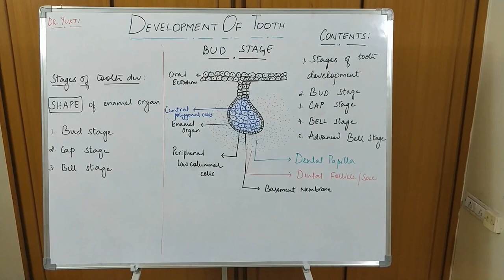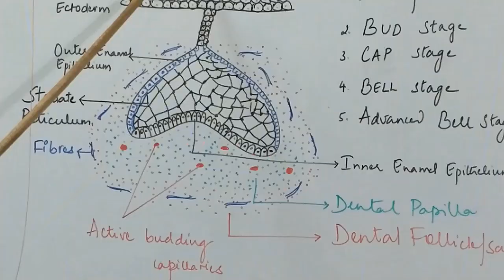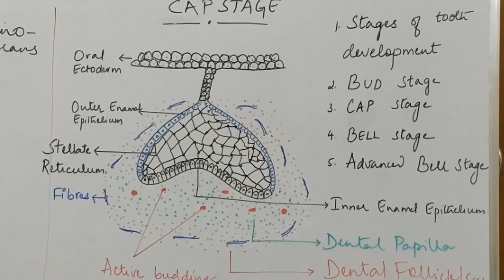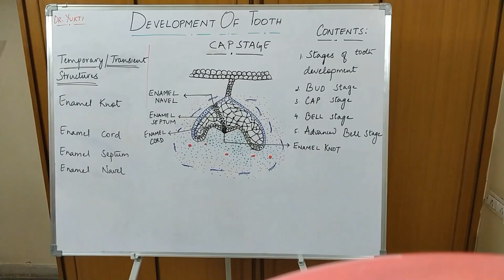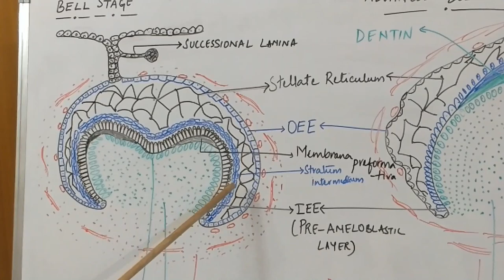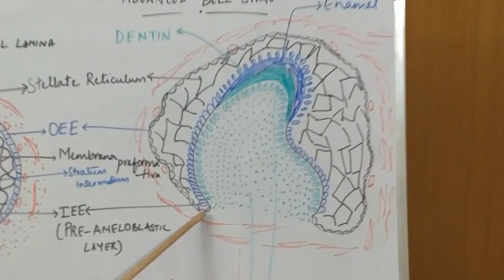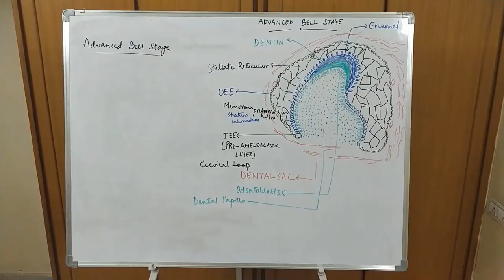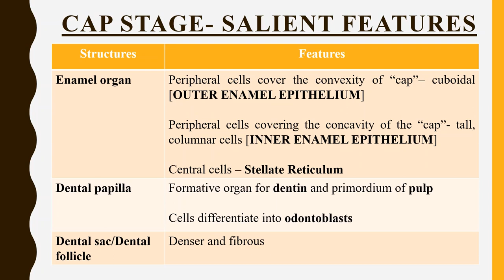Dental 360 | Oral histology | Lecture on stages of tooth development | Development of tooth 2/3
This video lecture gives a basic introduction about the different morphological stages involved in the development of teeth. It familiarizes the students in detail with the features of various structures and the changes that occur in them as the development of teeth progresses. The video is intended to help students understand advanced concepts in future lessons.

CONTENTS:
1. Stages of tooth development (1:00)
2. Bud Stage (1:40)
3. Cap Stage (5:19)
4. Transient structures (15:25)
5. Bell and advanced bell Stage (19:05)

Dental 360 is the one stop channel for all BDS and MDS theory lessons that focuses on concept-based learning for beginners and effective refreshers for the advanced learners. Watch my videos now and excel in your university exams, and/or crack the government entrances - NEET MDS/ UPSC DENTAL/ STATE PSCs and other written exams.